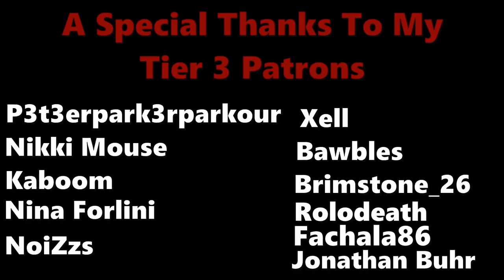Using Tombstone To Keep All 8 Stacks - Dead By Daylight Myers Gameplay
I like hitting fast NYOOOM
Stalky boi's Twitch and Twitter!